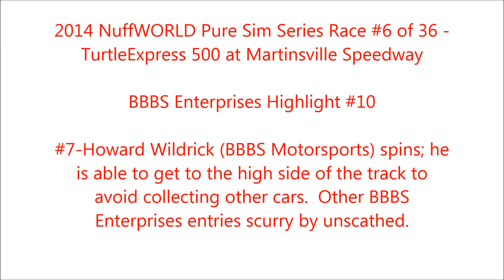2014 NW Pure Sim Series TurtleExpress 500 Highlight #10 - H.Wildrick Spin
#7-Howard Wildrick (BBBS Motorsports) spins; he is able to get to the high side of the track to avoid collecting other cars.  Other BBBS Enterprises entries scurry by unscathed.

Martinsville Speedway.